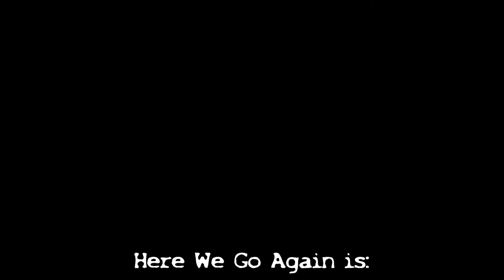Here We Go Again LIVE HD with No Cash Cover Skate or Die Filmed by Liberate Justice Ent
I had an awesome time being able to see my friends from Here We Go Again (HWGA) play at the C.O.T (Ciphers of Transcendence) house. HWGA is a punk band founded in 2013 from the Inland Empire/Los Angeles, California area. This show was for our good friend's birthday bash Dusty Dirt. I had a great time hanging out with everyone.